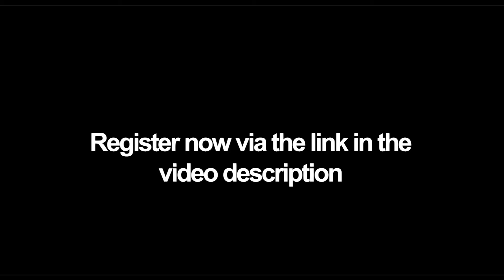Improvisation Acting for Healthy Ageing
To register for this class, please check our Facebook page for the latest details